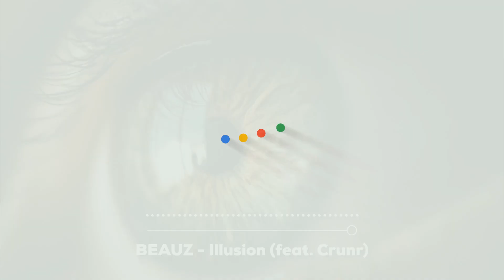BEAUZ - Illusion feat. Crunr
Welcome to the mesmerizing world of "Illusion" by BEAUZ, featuring the enchanting vocals of Crunr. Prepare to be captivated as you embark on a musical journey like no other.

"Illusion" is a sensational collaboration that blends infectious electronic beats, soaring melodies, and soulful lyrics, creating an irresistible sonic experience. BEAUZ's signature production prowess shines through, delivering a dynamic and polished track that will leave you spellbound from start to finish.

Crunr's ethereal vocals add a layer of depth and emotion to the song, drawing you into a realm where reality and fantasy intertwine. The heartfelt lyrics explore themes of longing, self-discovery, and the search for meaning, resonating with listeners on a profound level.

Accompanied by a visually stunning music video, "Illusion" takes you on a visual feast, immersing you in a kaleidoscope of vibrant colors, mesmerizing visuals, and symbolic imagery. Each frame beautifully complements the music, enhancing the overall impact and leaving a lasting impression.

Whether you're a fan of electronic music, crave heartfelt lyrics, or simply enjoy discovering captivating new sounds, "Illusion" is a must-listen. Join the millions of music enthusiasts who have already fallen under its spell and let this mesmerizing track transport you to a world where dreams come alive.

Don't miss out on this enchanting musical experience. Hit the play button now and immerse yourself in the magic of BEAUZ's "Illusion" featuring Crunr.